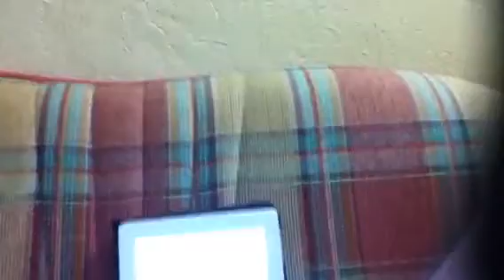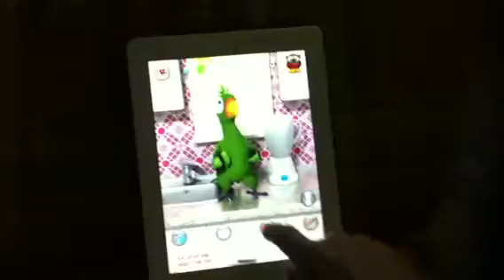GÜZEL KUS PAMUK